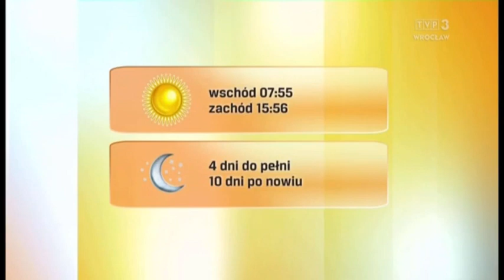Katarzyna Lewandowska 1.1.2023